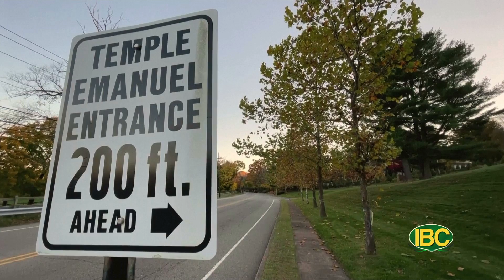Thoi Su Buoi Toi 11 04 2022 Part 1